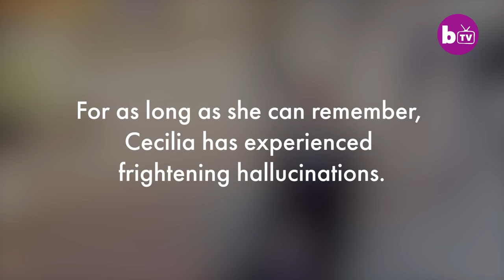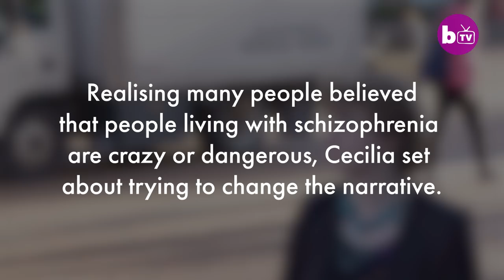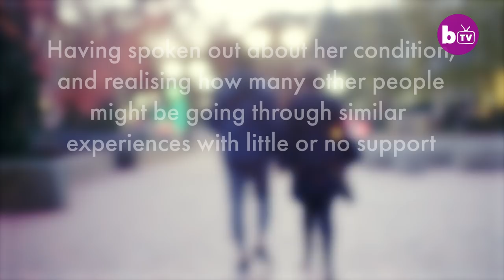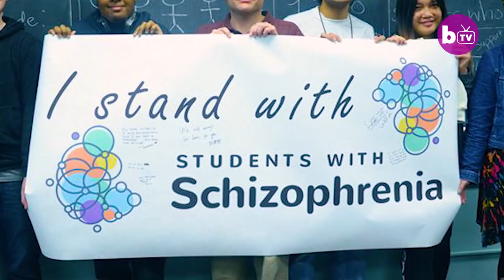Schizophrenia Doesn’t Make Me A Monster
A STUDENT with schizophrenia has set up an organisation to help other pupils with the condition - despite struggling with near-constant horror film-style hallucinations. Cecilia McGough, 23, studies health policy administration at Pennsylvania State University. She experiences a wide variety of hallucinations on a daily basis, including one based on the scary clown from the original movie version of Stephen King’s horror classic ‘It’, and another that resembles the little girl from Japanese thriller The Ring. Determined to use her own battles with the condition to help others, Cecilia founded Students With Schizophrenia, which is aiming to educate and spread awareness about schizophrenia on college campuses globally, as well as offering financial aid, academic and career services along with both mental health and legal support.

Video Credits:
Videographer / director: Adam Gray
Producer: Tom Midlane, Ruby Coote
Editor: Thom Johnson